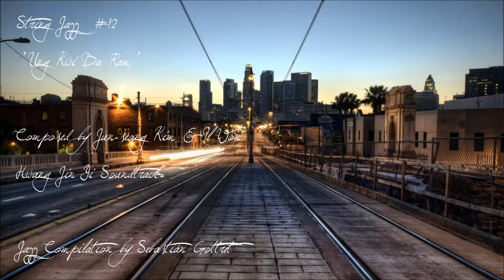String Jazz #12: 'Ung Kwi Ba Ram' Composed by Jun-seong Kim & Il Won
'Ung Kwi Ba Ram' Composed by Jun-seong Kim & Il Won
Hwang Jin Yi Soundtrack

String Jazz Compilation by Sebastián Gottret